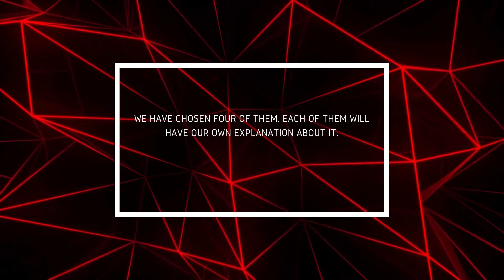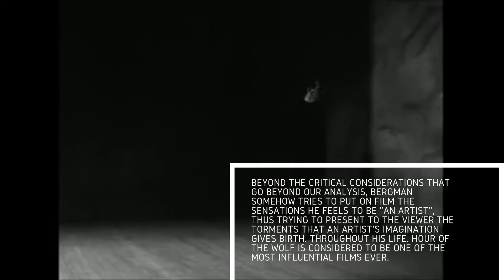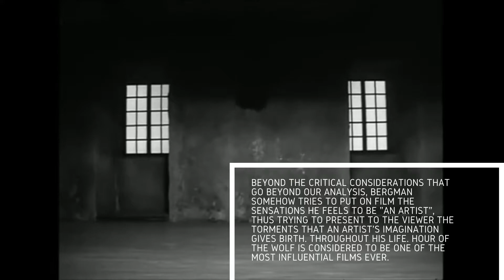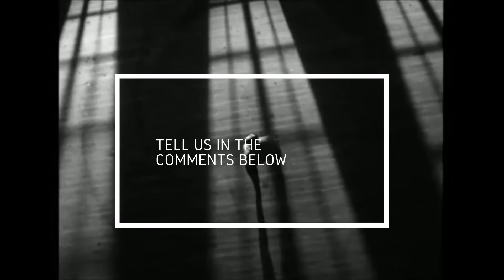4 Mind-Bending Movie From The 60's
We try to give you an interpretation about four movies from the 60's that for their plots they are to be considered quite difficult for newcomers to the genre.